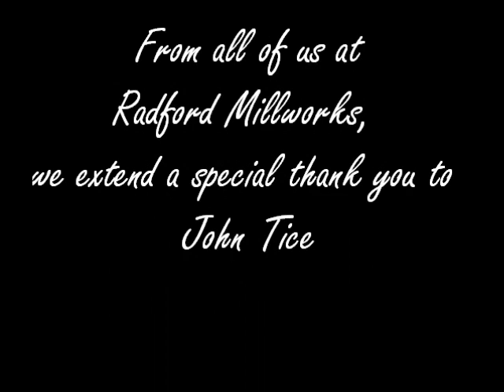"Amazing Grace" performed by John Tice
John Tice does a beautiful rendition of Amazing Grace on the new RM-G6Z guitar. more videos can be viewed at our Facebook page Radford Millworks, LLC